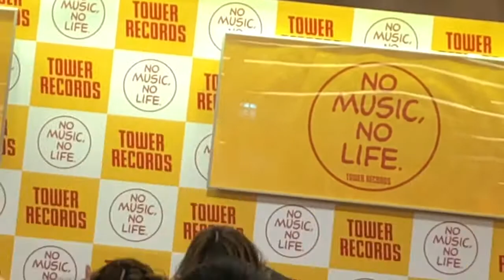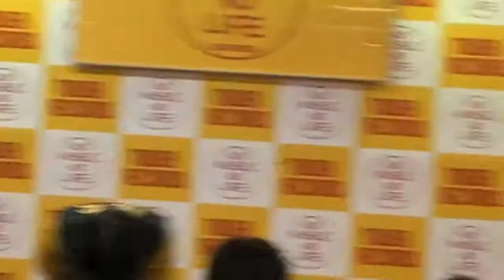WINTER SONG／GANG PARADE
‪20171224ギャンパレリリイベ@タワレコ新宿‬
‪🎵WINTER SONG‬